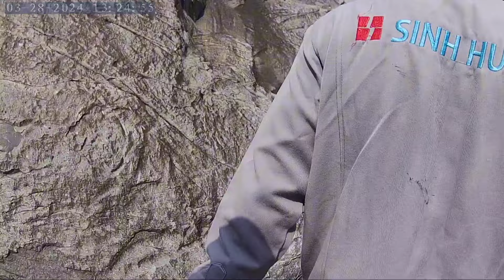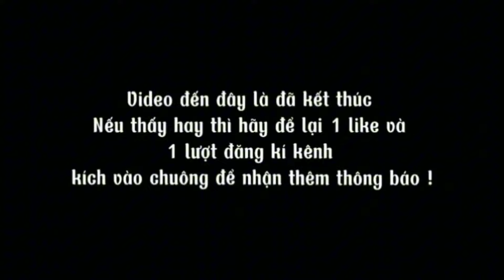KHÁM PHÁ // MỘT NGÀY SỐNG TRONG RỪNG // SỐNG NHƯ NGƯỜI RỪNG // THỬ THÁCH MẠO HIỂM NƠI HOANG DÃ.